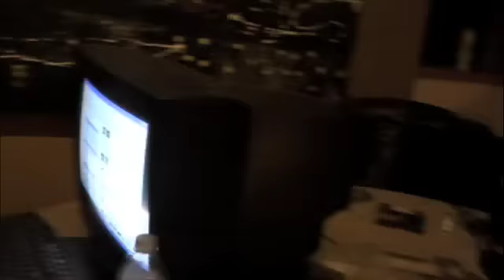Adventures With The Erwins!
Doug Schwarz hangs with Rocky and Kyle Erwin! Ah HA HA! Yeah!